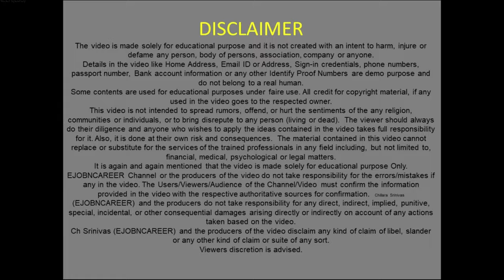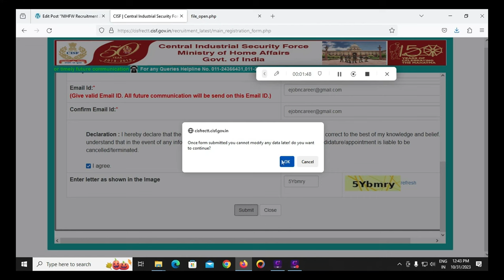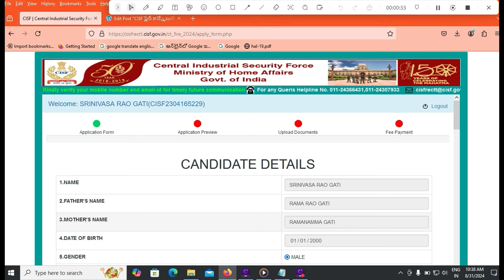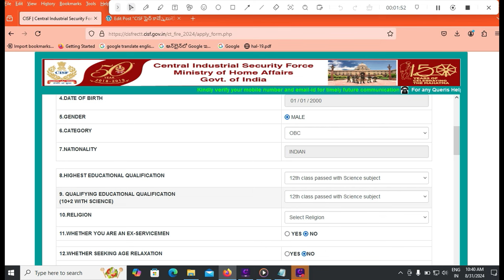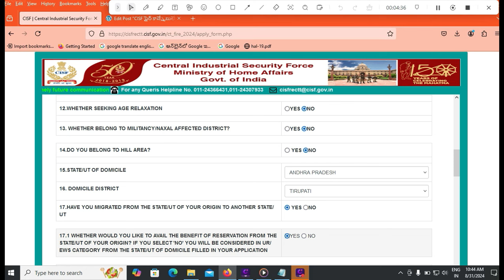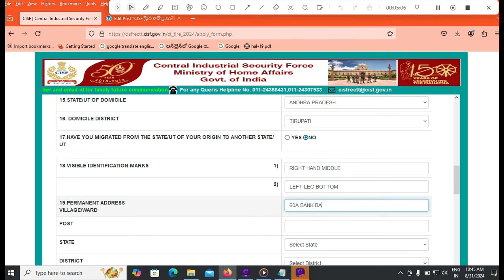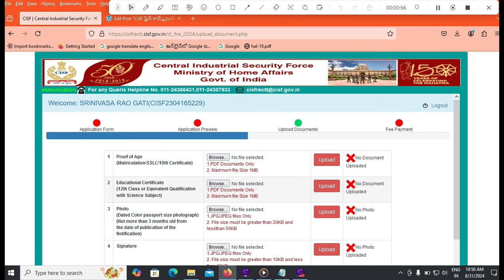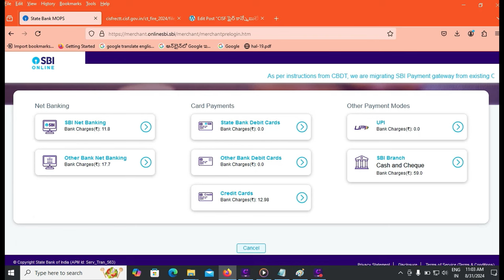CISF Fireman Apply Online Telugu 2024|CISF Fire Constable Application Online Process Step by Ste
CISF Fire Apply Online Telugu 2024|CISF Fire Constable Application Online Process Step by Step 2024 Link